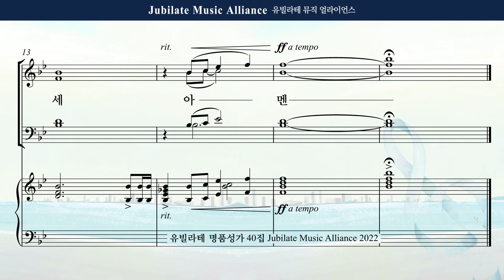[유빌라테 Special Edition 40집] 31. 최지은 - 입례송 All part